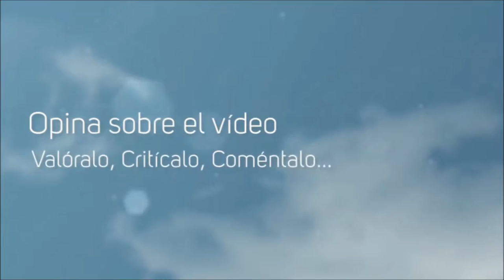Por la Gloria de ESPARTA! #46 Gestionando mi Imperio!